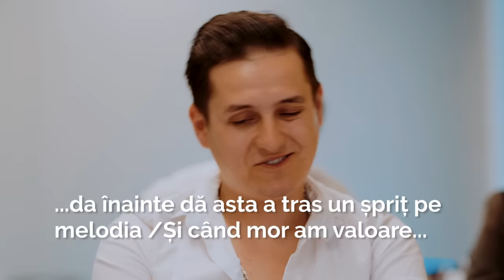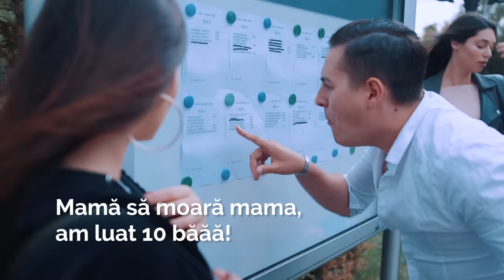BACUL MANELIȘTILOR - PROBA SCRISĂ